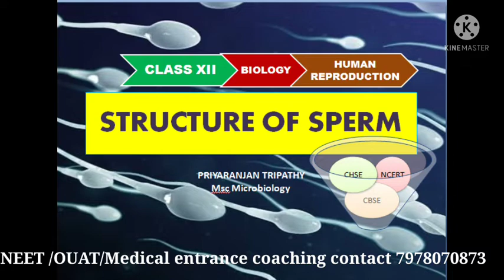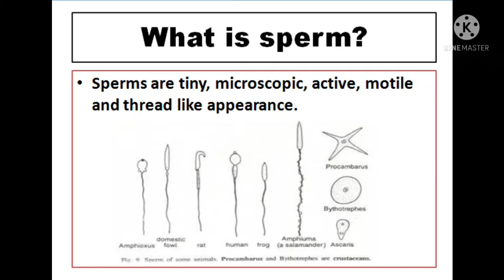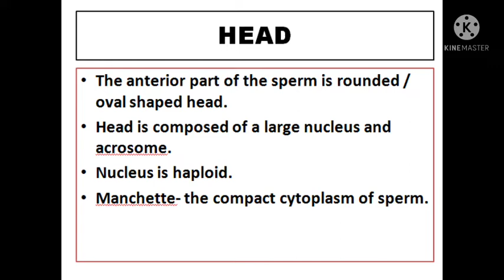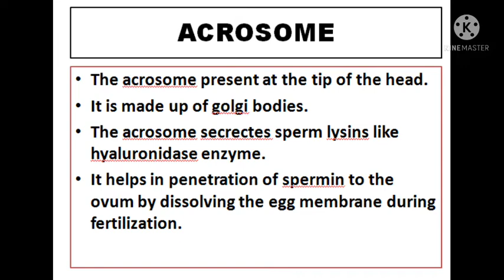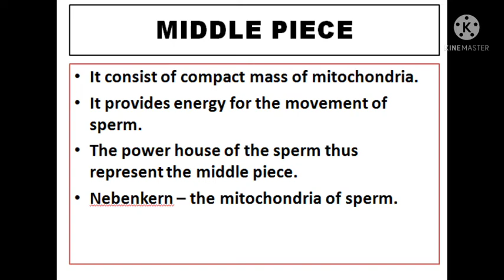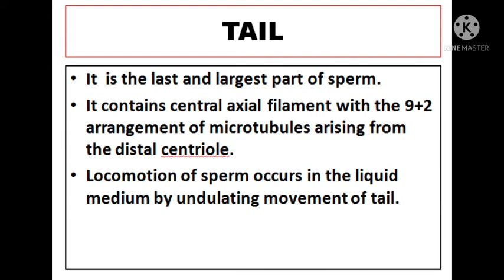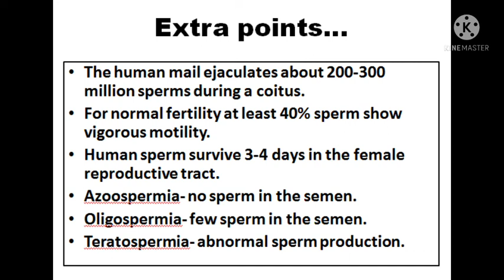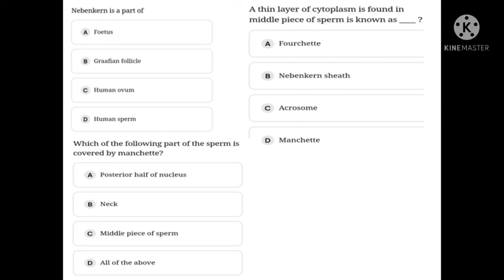structure of sperm : Human reproduction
Bio zone
Biology notes are available